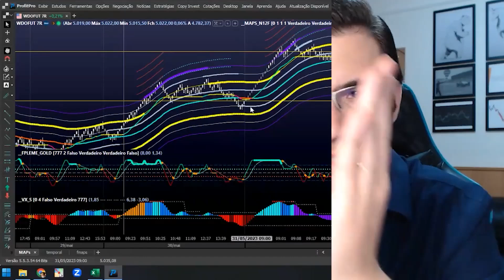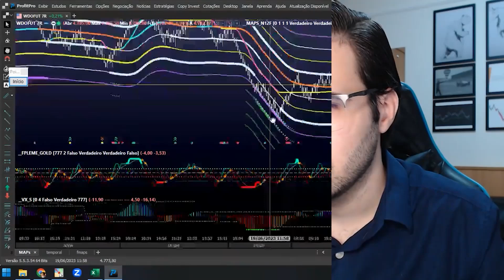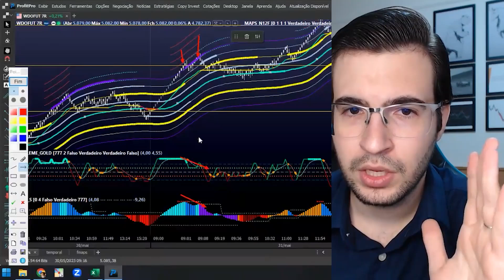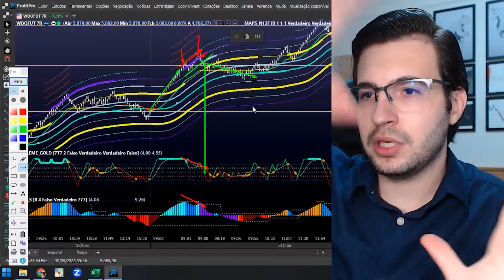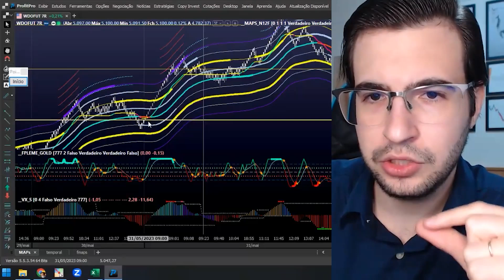Como as Rolagens Afetam os Preços e Oportunidades de Venda